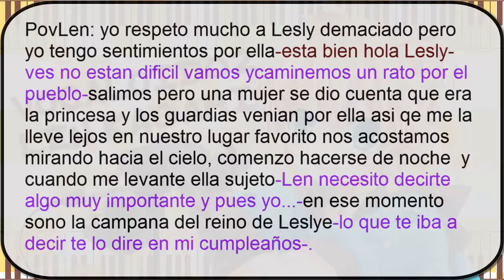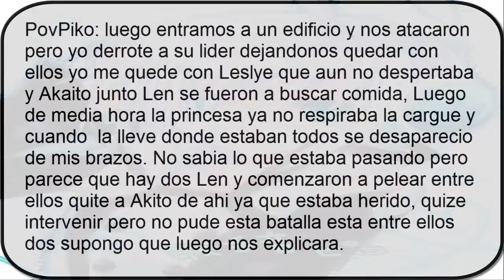leslye x len short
espero que te guste tu short